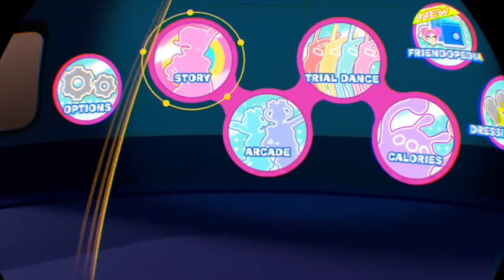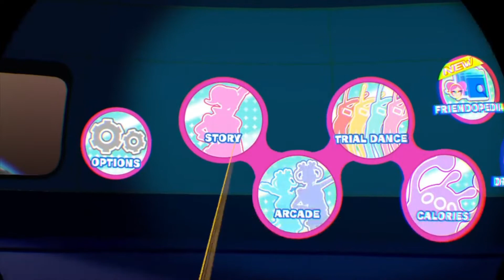Space Channel 5 VR - 1 - Everybody Dance Now!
This one was a lot of fun. Sorry about the abrupt ending, the stream cut out in the middle of it and was just playing audio. But that means you can tune in this week on Wednesday at 6:30 pm pst, 9:30 pm est to catch the rest of it. Come join the fun!

If you have never heard of Space Channel 5, it's a rhythm game that came out for the Dreamcast. I have a lot of nostalgia for it so I had a lot of fun with this game even though there isn't a whole lot to it. Hope you do too!